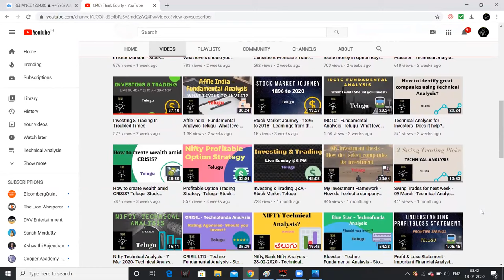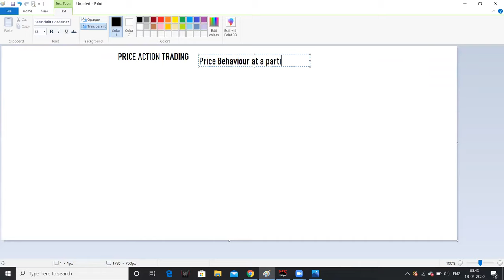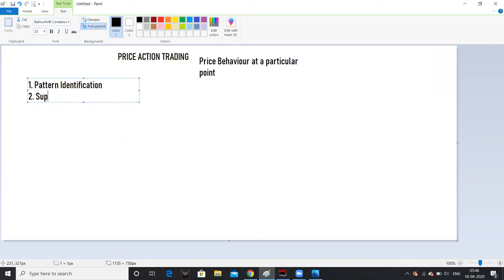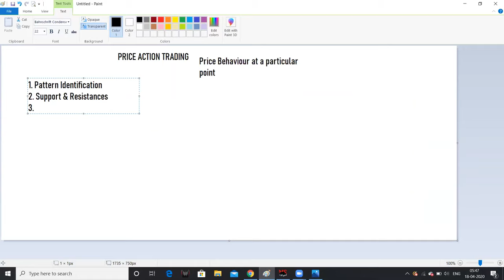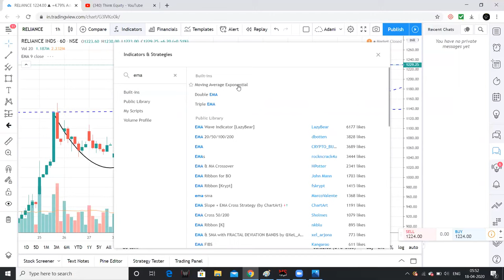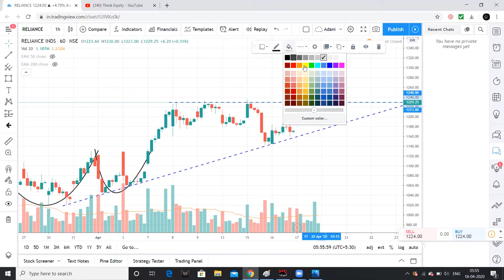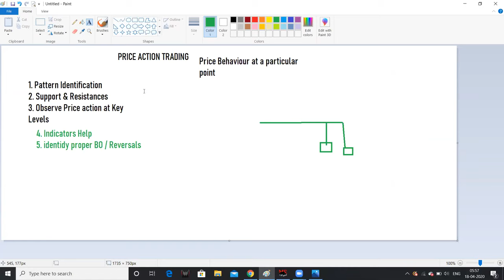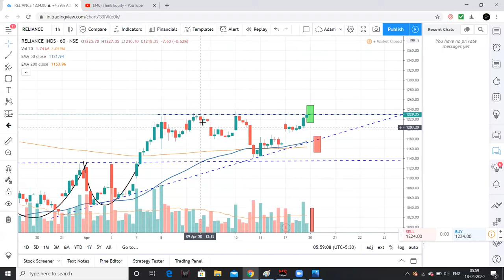Price Action Trading Telugu - How to Use Price Action in Trading - Stock Market Telugu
Hello friends. In this video I had explained about five steps which you can implement to do price action and maximize your success in Trading.

This information may help you in learning. Please watch the video for more information.
Please remember my videos are for education purpose only, I am not a SEBI registered investment advisory. Please do not buy, hold or sell based on my videos.

1. The Dhandho Investor
2. Common Stocks and Uncommon Profits
3. One Up on Wall Street
4. Learn to Earn
5. The Unusual Billionaires
6. Reminiscence of a stock operator

Technical Analysis Books:
1. how to make money trading with charts
2. Technical Analysis and Stock market profits

Some Self-help books I recommend to read:
1. Power of your Sub- Conscious Mind
2. Think and Grow Rich
3. The Steve Jobs Way
4. Ted Talks
5. Crush It
My Video gear:
1. Samsung Galaxy S8
2. Dell Laptop
3. Microphone
4. Gorilla Pod